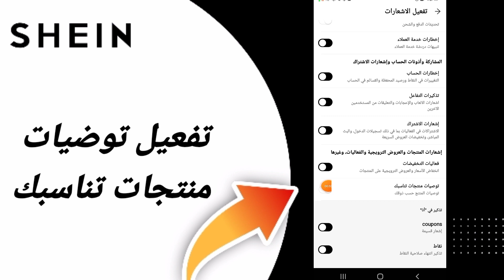كيفية طريقة تفعيل توضيات منتجات تناسبك على تطبيق شي ان Shein 2024